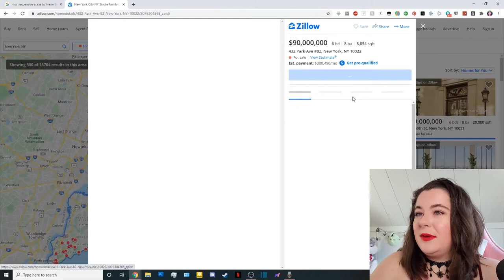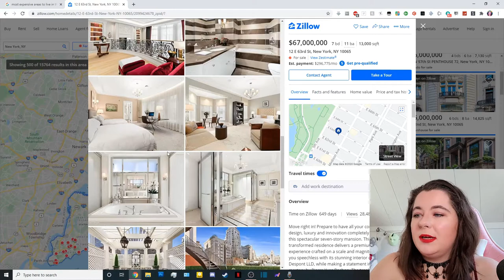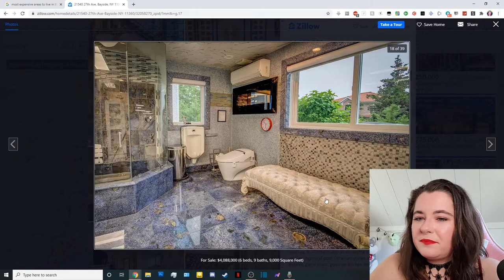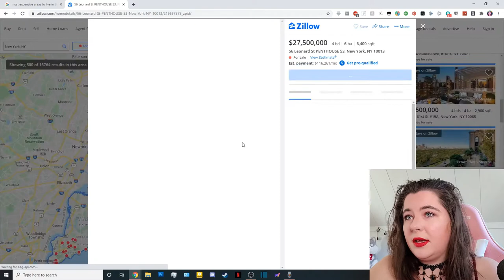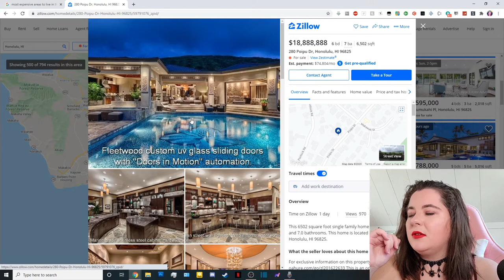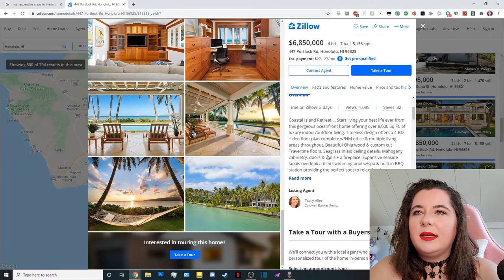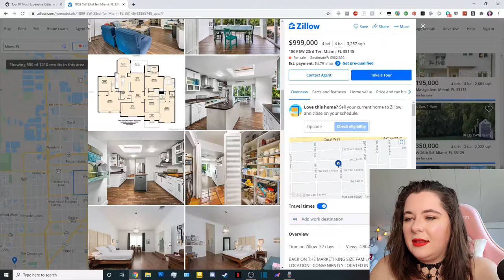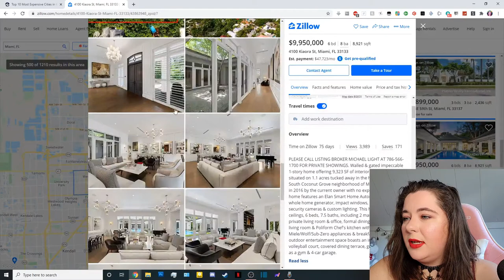Drooling over houses I'll never be able to afford lol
🎃 Not sure what the point of this video is, but I love looking at expensive houses, so I figured, why not do it on camera haha?